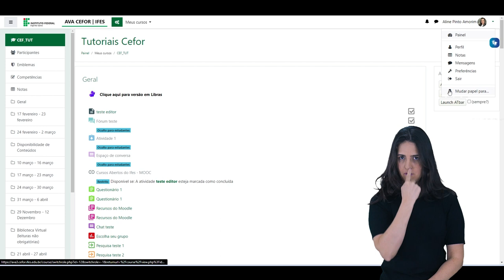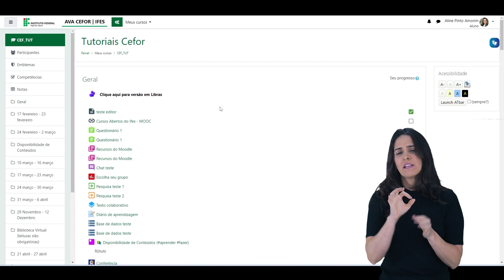Visualizar a sala como o aluno - Mudar papel para aluno (Moodle 3.9) [Libras]